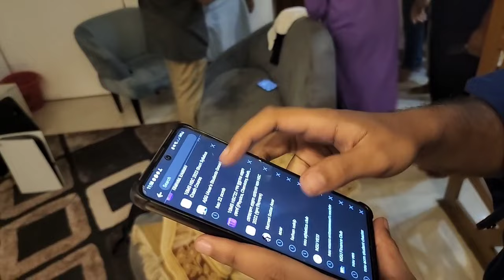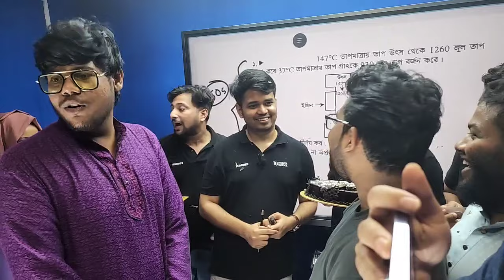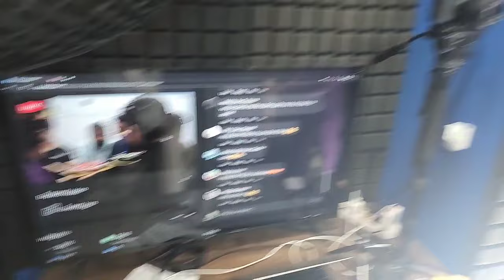Apar vai Birthday Surprise in Online Classes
Apar vai Birthday Surprise in Online Classes || ‎@AymanSadiq